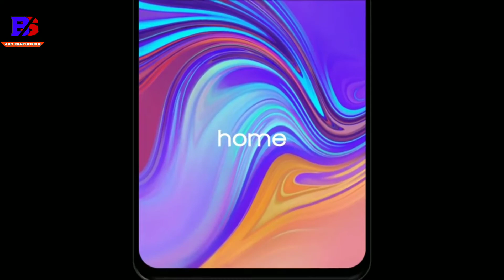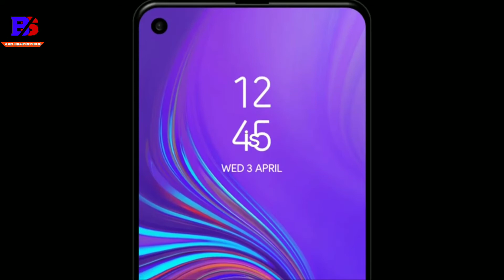Samsung Galaxy A8s: Specification, Features, Price - Infinity O Notch Powered Phone 🔥🔥🔥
About: Samsung Galaxy A8s price has now been revealed in China. The handset, which comes as the company's first smartphone with an Infinity-O Display that features a display hole for the front camera, is available for purchase through Samsung's online store in China as well as via Chinese online retailer JD.com. Currently, the 6GB RAM variant of the Galaxy A8s has been listed for pre-orders. The handset has a new hole-in-the-screen design that comes through the Infinity-O Display and makes room for the selfie camera. Also, the Galaxy A8s sports is a triple rear camera setup.

__Hello Friends aaj ke is video pe maine aapse SAMSUNG GALAXY A8S ke bare main bataya hoo.

Amazon Sale

Join Our Being Sk Family

Being Sk

​Jay Hind
​Jay Bharat.